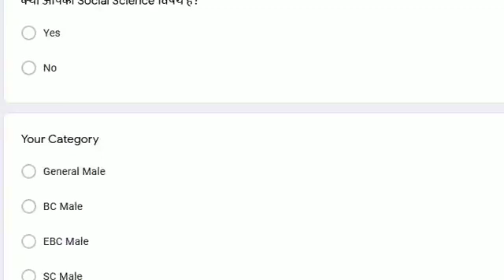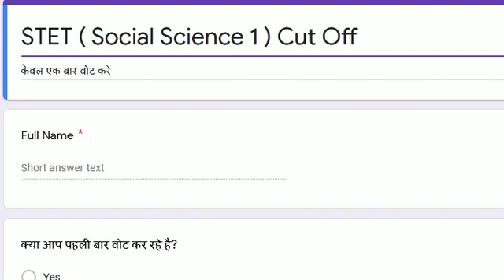Bihar STET Cut Off 2020, Math & Social Science, Paper 1, General, BC, EBC, SC, EWS, Male, Female